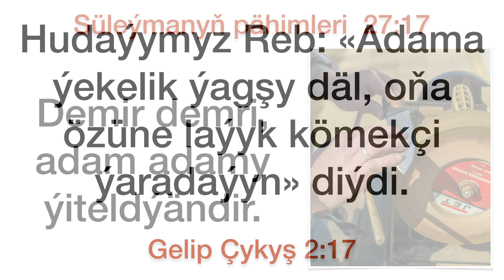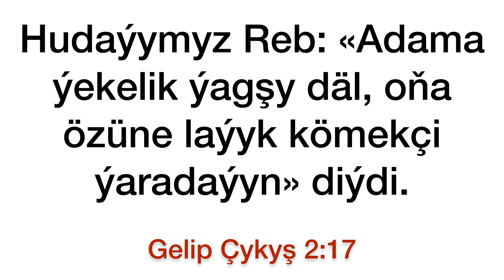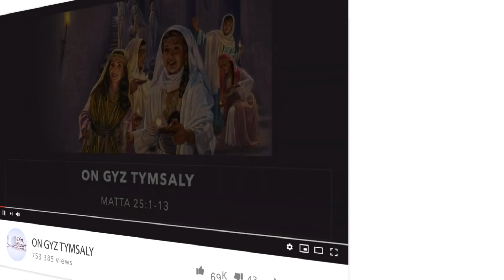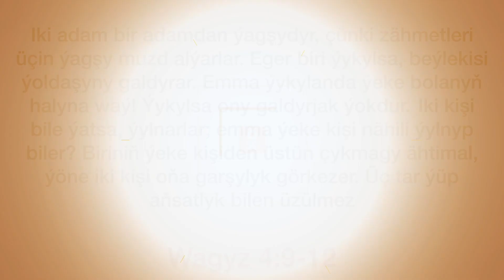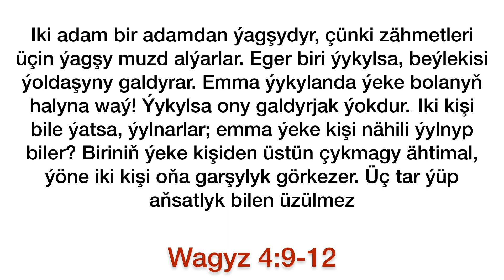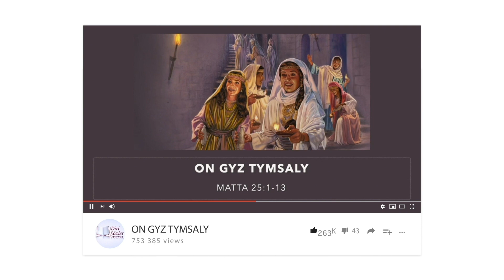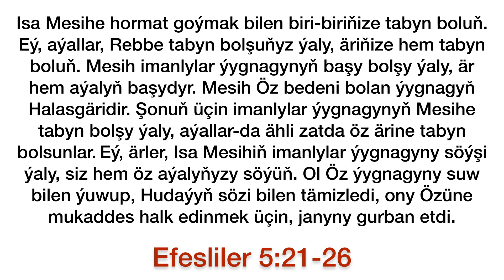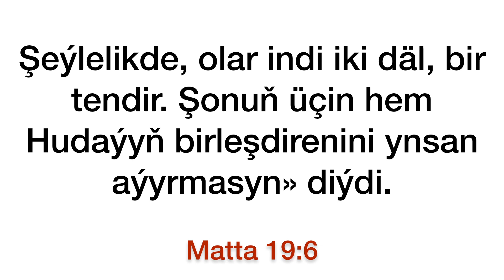Maşgala | Nikada Äriň We Aýalyň Borçlary | Maşgala Gurmak Barada Wagyz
Isa Mesihe hormat goýmak bilen biri-biriňize tabyn boluň. Eý, aýallar, Rebbe tabyn bolşuňyz ýaly, äriňize hem tabyn boluň. Mesih imanlylar ýygnagynyň başy bolşy ýaly, är hem aýalyň başydyr. Mesih Öz bedeni bolan ýygnagyň Halasgäridir. Şonuň üçin imanlylar ýygnagynyň Mesihe tabyn bolşy ýaly, aýallar-da ähli zatda öz ärine tabyn bolsunlar. Eý, ärler, Isa Mesihiň imanlylar ýygnagyny söýşi ýaly, siz hem öz aýalyňyzy söýüň. Ol Öz ýygnagyny suw bilen ýuwup, Hudaýyň sözi bilen tämizledi, ony Özüne mukaddes halk edinmek üçin, janyny gurban etdi. Ol muny Öz huzuryna tegmiltsiz, ýygyrtsyz, birkemsiz, ýagny şöhratda mukaddes hem müýnsüz bir ajaýyp ýygnagy getirmek üçin etdi. Edil şu tärde ärler-de aýalyny öz bedenlerini söýüşleri ýaly söýmelidirler. Aýalyny söýýän özüni söýýändir. Elbetde, hiç kim hiç haçan öz bedenini ýigrenýän däldir. Gaýtam, edil Mesihiň imanlylar ýygnagyna seredişi ýaly, ony iýmitlendirip, aladasyny edýändir. Sebäbi biz Mesihiň bedeniniň agzalarydyrys. Töwratda şeýle ýazylan: «Şol sebäpden hem erkek ata-enesini taşlap, aýaly bilen birigýär we olaryň ikisi bir ten bolýar». Bu beýik syrdyr, ýöne men munda Mesih we imanlylar ýygnagy barada gürrüň edýärin. Şunlukda, her biriňiz aýalyňyzy özüňizi söýşüňiz ýaly söýüň, aýal hem ärine hormat goýsun.

Efesliler 5:21-33

Demir demri, adam adamy ýiteldýändir.
Süleýmanyň pähimleri  27:17

Hudaýymyz Reb: «Adama ýekelik ýagşy däl, oňa özüne laýyk kömekçi ýaradaýyn» diýdi.
Gelip Çykyş 2:17

Hudaýymyz Reb adamy agyr uka giderdi; adam ukudaka, Reb onuň bir gapyrgasyny alyp, boşap galan ýerini et bilen örtdi. Hudaýymyz Reb adamyň bedeninden alan şol gapyrgasyndan aýal ýaratdy we ony adamyň ýanyna getirdi.Adam ony görüp: «Ine, süýegi öz süýegimden, teni öz tenimdendir; ol aýal bolar, çünki ol erkekden alnandyr» diýdi. Şol sebäpden hem erkek ata-enesini taşlap, aýaly bilen birigýär we olaryň ikisi bir ten bolýar.
Gelip Çykyş 2:21-24

Iki adam bir adamdan ýagşydyr, çünki zähmetleri üçin ýagşy muzd alýarlar. Eger biri ýykylsa, beýlekisi ýoldaşyny galdyrar. Emma ýykylanda ýeke bolanyň halyna waý! Ýykylsa ony galdyrjak ýokdur. Iki kişi bile ýatsa, ýylnarlar; emma ýeke kişi nähili ýylnyp biler? Biriniň ýeke kişiden üstün çykmagy ähtimal, ýöne iki kişi oňa garşylyk görkezer. Üç tar ýüp aňsatlyk bilen üzülmez.
Wagyz 4:9-12

Şeýlelikde, olar indi iki däl, bir tendir. Şonuň üçin hem Hudaýyň birleşdirenini ynsan aýyrmasyn» diýdi.
Matta 19:6

Başarjaň aýaly kim tapyp bilýär? Onuň gadyr-gymmaty jöwherden ýokarydyr. Äri oňa ýürekden bil baglaýandyr, hiç zada mätäç bolmaz.  Ol ärine ýamanlyk däl-de, bütin ömrüne ýagşylyk edýändir. Ýüňi we zygyry saýlaýandyr, elleri höwes bilen işleýändir. Ol söwda gämileri ýaly, içerisiniň iýjegini uzakdan getirýändir. Entek garaňkyka turup, içerisine nahar, hyzmatkärlerine tabşyryk berýändir. Oýlanyp, ekin meýdanyny satyn alýandyr, eliniň gazanjy bilen üzümleri oturdýandyr. Bilini berk guşap, gollaryna güýjüni toplaýandyr. Harydynyň peýdasyny bilýändir, çyrasy gijesine-de sönýän däldir. Elini çarha goýýandyr, barmaklary igi tutýandyr. Garyba eli açykdyr, mätäje elini uzadýandyr. Içerisi üçin gardan gorkýan däldir, çünki bütin içerisi galyň geýinýändir. Özi ýorgan köpeýändir, lybasy nepis keteni we gyrmyzydyr. Äri şäher derwezesiniň alnynda tanalýar, ýurduň ýaşulularynyň arasynda oturýandyr. Keteniden lybaslar tikip satýandyr, söwdagärlere guşaklar eltip berýändir. Güýç hem hormat onuň lybasydyr. Geljege seredip guwanýandyr. Danalyk bilen sözleýändir, dilinde oňat öwütler bardyr. Içerisiniň işlerine oňat seredýändir, ýaltalyk çöregini iýýän däldir. Çagalary turup, oňa alkyş aýdýandyr, äri hem turup, ony taryplaýandyr: «Başarjaňlyk bilen işleýän zenan köpdür, ýöne sen olaryň baryndan ýokarysyň». Görmegeýlik aldawçydyr, owadanlyk puçdur, diňe Rebden gorkýan aýal taryplanýandyr. Elleriniň miwesini oňa beriň, goý, şäher derwezesinde ony işleri öwsün.
Süleýmanyň pähimleri 31:10-31

Türkmen maşgala
 Maşgala durmuşy
Maşgaladaky iman
maşgala barada soraglar
Maşgalany nädip gurmaly
Maşgalany kim bilen gurmaly
Nika barada soraglar
Nika baglaşmak
nika guýmak
är aýal gatnaşyklary
är bilen aýal nähili bolmaly
maşgalada erkegiň orny
maşgalada aýalyň orny
imanly maşgala
maşgalada kim baş bolmaly
meniň maşgalam
maşgaladaky kynçylyklar
maşgala barada maslahat